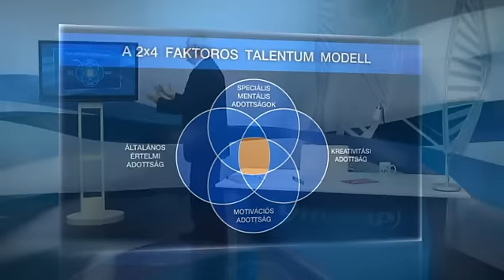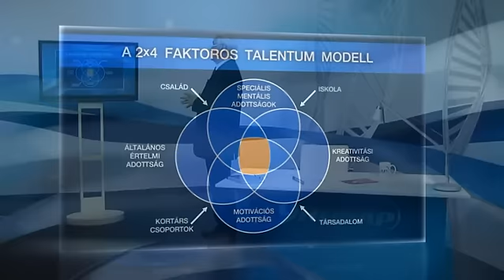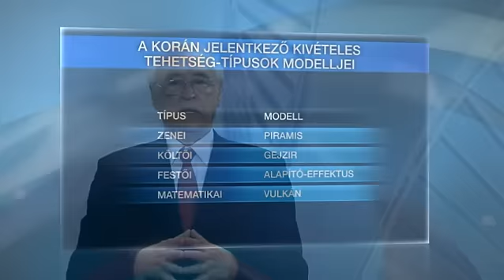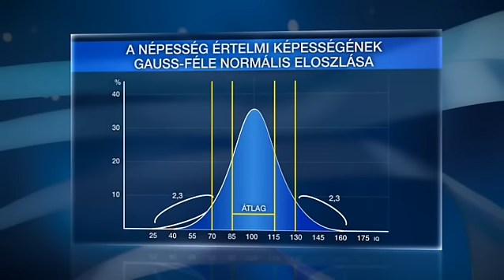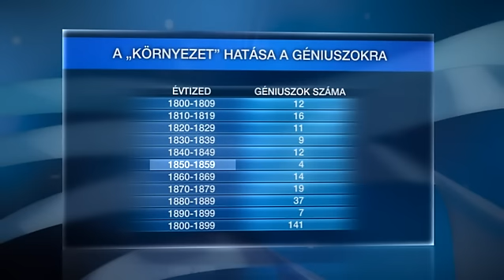A géniusz palántákról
A szellemi képességeink értékelésekor négy adottságot kell elkülöníteni, az okosságot, a speciális mentális adottságokat, a kreativitási adottságot és a motivációs adottságot. Czeizel Endre a géniusz palántákról és a környezeti tényezők hatásairól beszél. A műsor létrejöttét a Sejtbank őssejtbank, a hazai őssejt megőrzés európai színvonalú szolgáltatója támogatta. A Sejtbank a Cryo-Save csoport tagja.